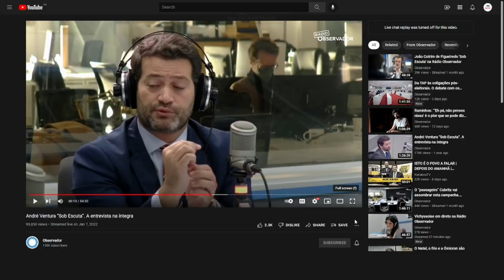André Ventura, TAP, CDS e IL | 2022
André Ventura comenta a privatização da TAP. Entrevista na integra no Observador.